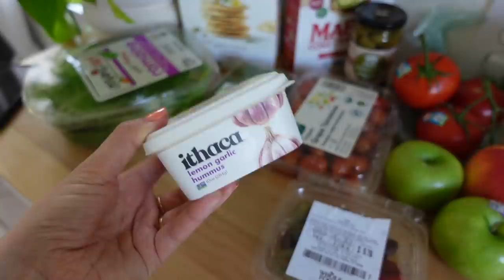vlog: hosting friends, bruschetta recipe, and non alcoholic beverages